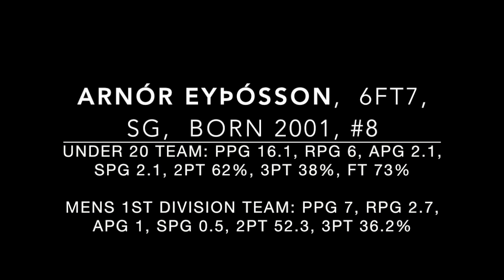Arnór Eyþórsson Highlights (2019/20)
ARNÓR EYÞÓRSSON, 6FT7,  SG,  BORN 2001, #8, CLASS OF 2021.

UNDER 20 TEAM: PPG 16.1, RPG 6, APG 2.1, SPG 2.1, 2pt 62%, 3pt 38%, FT 73%

MENS 1ST DIVISION TEAM: PPG 7, RPG 2.7, APG 1, SPG 0.5, 2pt 52.3, 3pt 36.2%